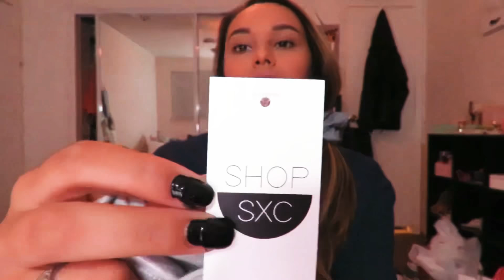Back to School Haul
Hey ya’ll welcome back to another video! I did some major damage to my bank account this tax free weekend! Let me know if you liked the video and if next time I should do a try on haul!

Follow me @chey14enne